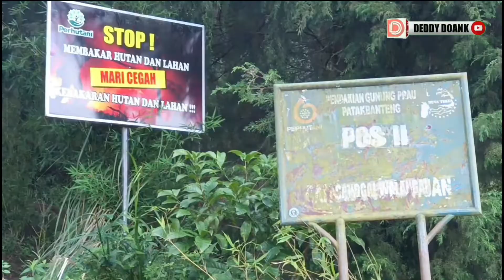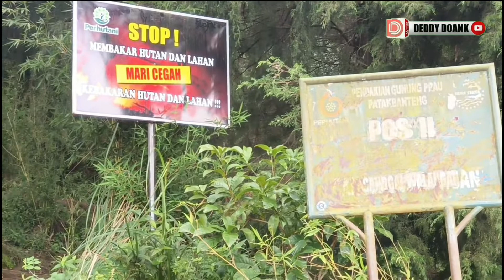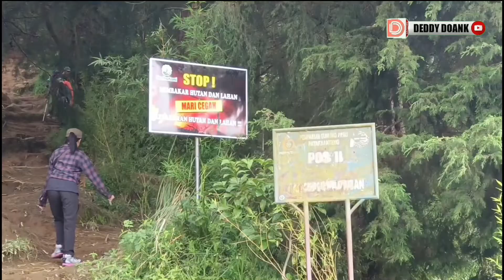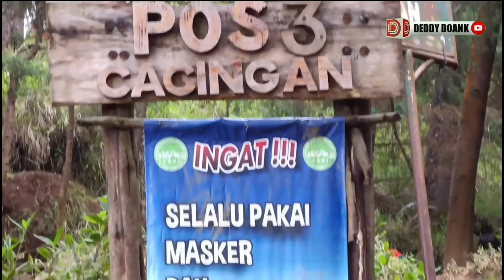TRACK PENDAKIAN GUNUNG PRAU DIENG POS II & POS III VIA PATAK BANTENG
TRACK PENDAKIAN GUNUNG PRAU DIENG POS IIi & POS III VIA PATAK BANTENG